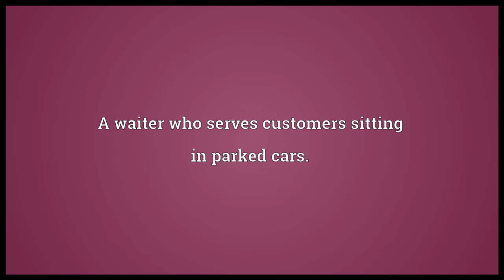Car hop Meaning